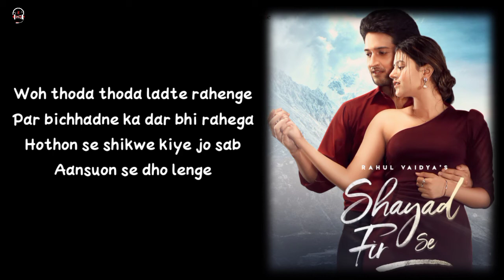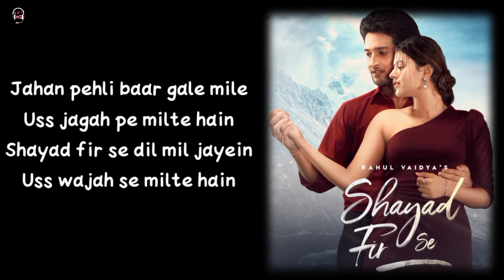Shayad Fir Se /(Lyrics) Rahul Vaidya RKV Ft Anjali Arora , Rajat Verma / Song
Lyrics Title: Shayad Fir Se
Singers: Rahul Vaidya
Lyrics: Kirat Gill
Music Company: Nupur Audio.

Shayad Fit Se Song Lyrics

Jo bhi humse gustaakhi huyi
Chlo bhul ke bas ab pyaar kare
Tum shaamon mei fir sun ne aao
Fir ishq pde gulzaar bane

Bohot karli baatein logon ne
Bas ab aur na ho deri
Bohot ab beet liye saawan
Fir uss hawa se milte hai

Jaha pehli bar gale mile
Usse jagah pe milte hai
Shayad fir se dil mil jaye
Uss wajah se milte hai

Dekh ke sitaaro ko
Fir se unn bahaaro ko
Dil ke bimaro ko
Dava di jaaye

Firse muskurate hai chal
Chand ko bulate hai
Hatho ko mila ke fir
Duaa ki jaaye

Baat itni si hi to thi
Baat ko yahi chhodte hai
Kirat se firse pyar ho jaaye
Bas uss tarah se milte hai

Pehle toh chup se rahenge
Fir dheeme se bolenge
Kandhe pe sar rakh unke
Bahane se roh lenge

Woh thoda thoda ladte rahenge
Par bichhadne ka dar bhi rahega
Honthon se shikve kiye jo
Sab aansuo se dho lenge

Jale panno ki kahani ko
Sunane ka mauka toh do
Yeh mauke dil ko jod de jo
Bas ik dafa hi milte hai